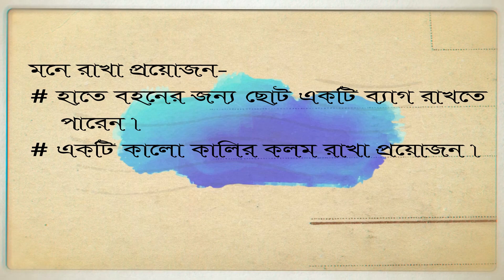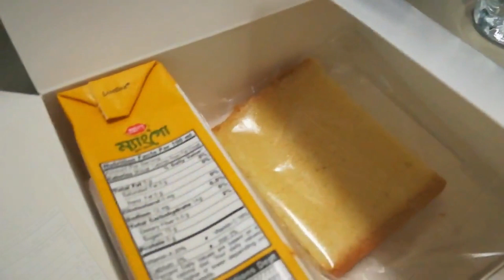Dhaka to Kolkata by Air - প্রয়োজনীয় কিছু তথ্য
Dhaka to Kolkata you can go by bus,train or air. Now a days it is very easy to take indian visa and easily you can go any place of India specially Kolkata. If you want to go Kolkata by bus or train you need 7-8 hours.And on the other hand you can go within 30-35 minutes by air. Various company are operating different flight in a week like- Bangladesh Air lines, US Bangla, Regent , Air India etc. Maximum Tk.11,000/- to Tk.13,000/- Up-Down cost
Other Links -